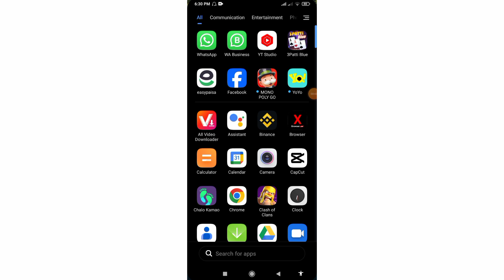Best Way to Play Monopoly Go!monopolygo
The best way to play Monopoly Go doesn’t require hacks or mods to the game.
In this video, I will give you the best tips for playing Monopoly Go that will help you become the best tycoon without additional software or steps outside of downloading the game itself. Whether you are a Monopoly Go veteran or are new to the game, I have a ton of information to unpack on you, and be sure to stay till the end to help ensure that you can build your net worth up and win tournaments without losing all your dice.